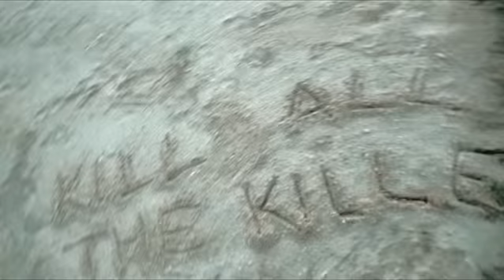Maqama - Kartki Na Wietrze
Teledysk "Kartki Na Wietrze" grupy Maqama, promujący ich debiutancki album "Maqamat".